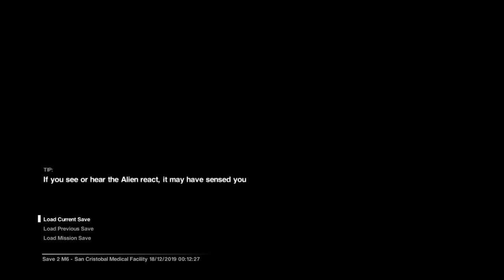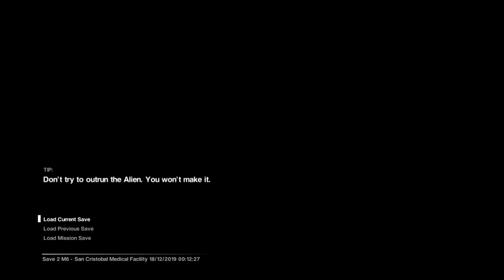Alien Isolation Episode 16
Amazon (no cost to you. simply use link when ordering on Amazon)

Alien: Isolation is a 2014 survival horror video game developed by Creative Assembly and based on the Alien science fiction horror film series. It was published by Sega and originally released for Microsoft Windows, PlayStation 3, PlayStation 4, Xbox 360 and Xbox One.